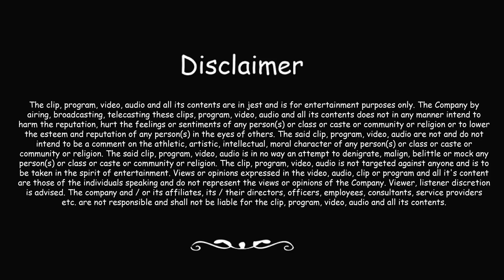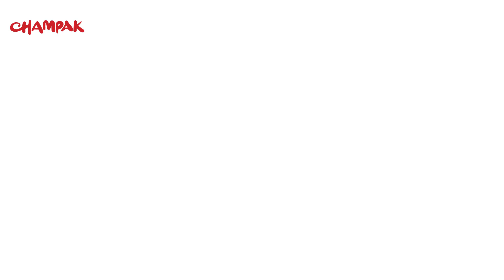Dekho Dekho Baadal Aaye (With Lyrics) | Hindi 2D Animated Nursery Rhyme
Rhyme: Dekho Dekho Badal Aaye

Dekho Dekho Baadal Aaye
Saath Andhera Kaise Laye
Baadal Garja Gar Gar Gar
Mendhak Bola Tar Tar Tar
Pani Barsa Cham Chham Chham
Chata Lekar Nikle Hum
Pao Pisal Gaya Gir Gaye Hum
Niche Chata Upar Hum